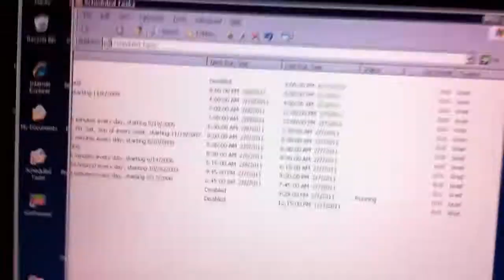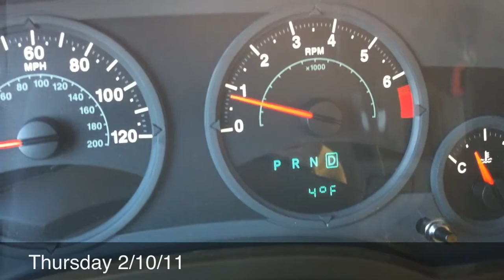Week 06/2011: Calling 911 by Mistake!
This was a pretty interesting week.  I called 911 by mistake, went to the car wash, nearly froze to death, and did the same old thing.  It was a typical week for me.